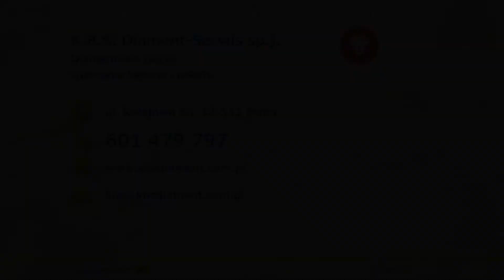Pogotowie betonowe Psary K.B.S. Diament-Serwis Diamentowe cięcie, wiercenie betonu i asfaltu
Firma K.B.S Diament Serwis rozpoczęła swoją działalność w 1998 roku. Doświadczenie i wiedza, którą zdobyliśmy w tym czasie, zaowocowała usługami najwyższej klasy i uznaniem wśród lokalnych klientów. Siedziba firmy mieści się w Psarach, na terenie województwa śląskiego. Oferujemy szereg usług związanych z budownictwem. Naszą specjalnością jest diamentowe cięcie i wiercenie betonu i asfaltu, jednak nasza oferta jest niezwykle bogata.

Posiadamy materiał i nowoczesny sprzęt do wycinania otworów w betonie i żelbetonie. Zajmujemy się nacinaniem, frezowaniem i bruzdowaniem betonu i asfaltu. Oferujemy również wypełnianie szczelin i ubytków w betonie. Zajmujemy się rozbiórką i wyburzeniami budynków i trudno dostępnych budowli. Działamy na drogach i lotniskach. Wykonujemy oświetlenia na pasach startowych.